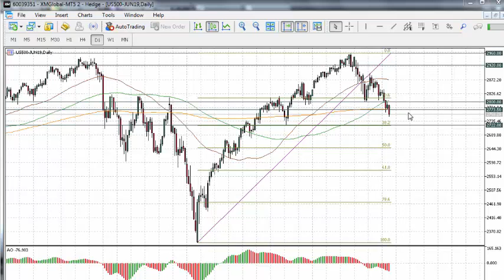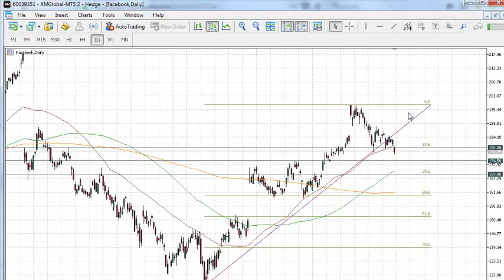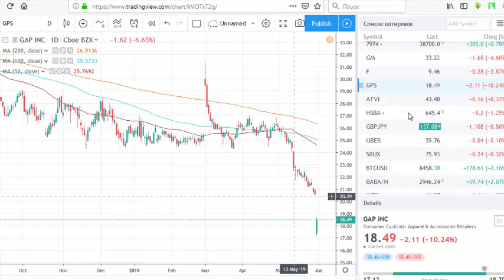Sell in May and go away | tradimo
S&P in in trouble, so we lower out target. Find out which companies suffer the most from the new turn of trade wars.